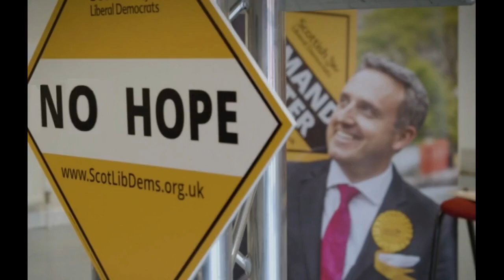Alex Cole-Hamilton says it was a long long time ago when the Libdem's went back on Tuition fees.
Remember Sir Nick Clegg for his pledge to drop Tuition Fees in the run up to the 2010 General Election
then when the Libdem's went into a Coalition with David Cameron & the Tories,
Sir Nick's pledge to drop Tuition Fees was dropped because Dave said to drop it.